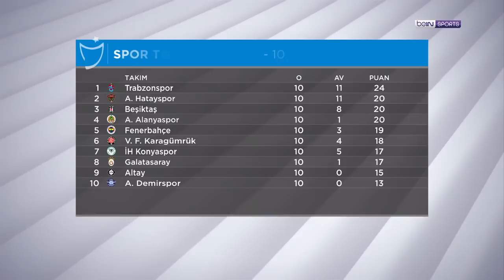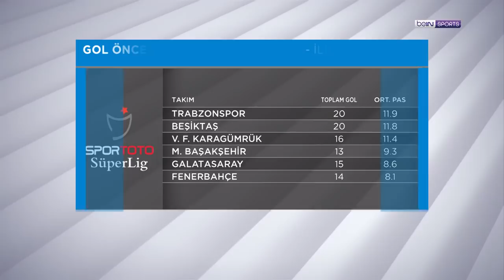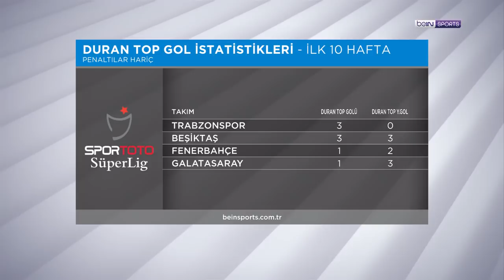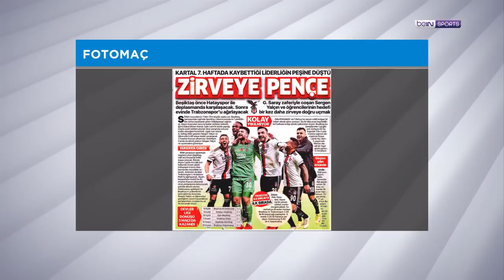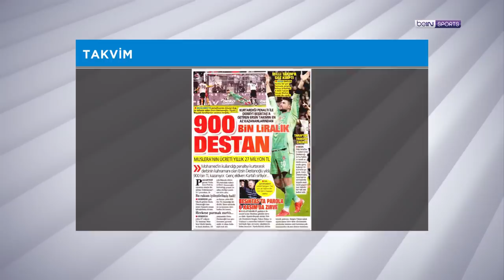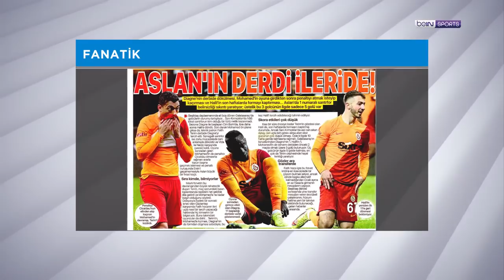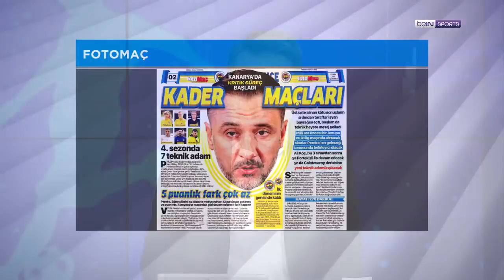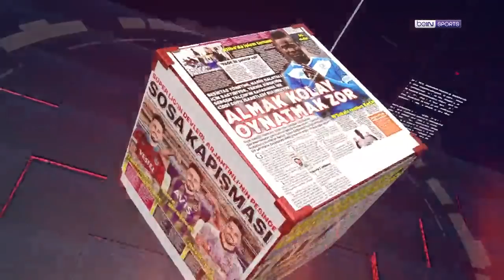Derbi yansımaları, STSL'de ilk 10 haftanın analizi | beIN Manşet | Murat Caner & Uğur Meleke